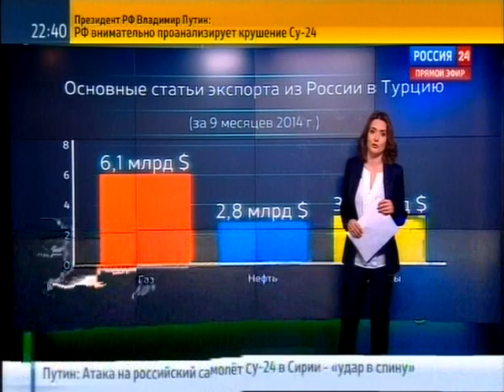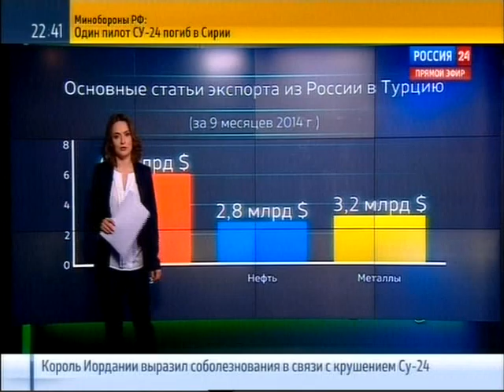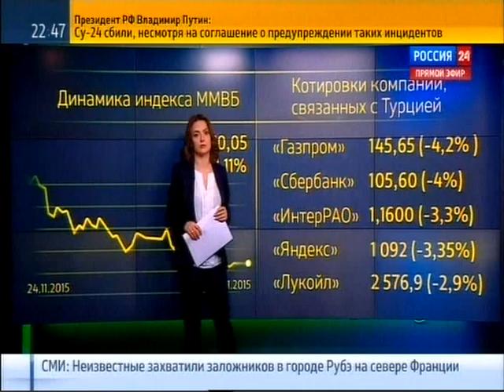турецкий поток 24 11 2015